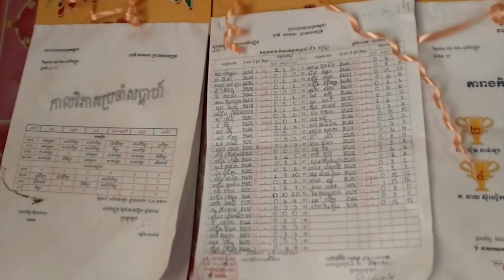មើលសិស្សប្រឡងឆមាសលើកទី១ ថ្នាក់ទី៧ គណិតវិទ្យា